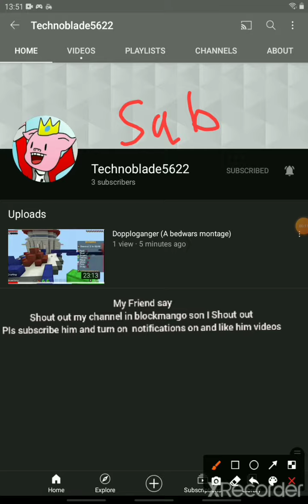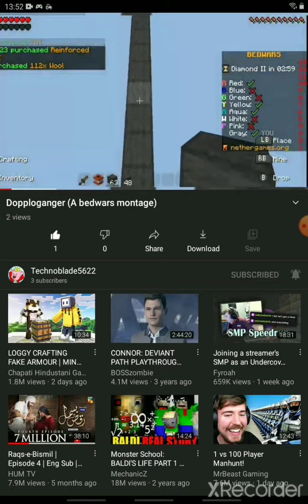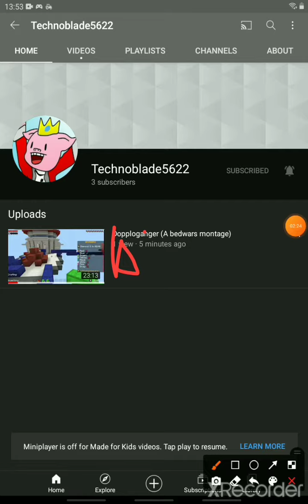Pls subscribe my friend he has 3 subscribers he is poor subscribe him